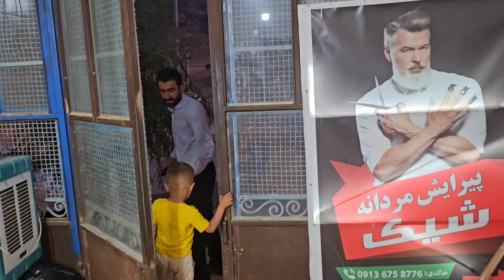Engineer Babazadeh and the Ongoing Challenges of His New Life with His Children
We appreciate your support and kind messages.

In this video, you will see a glimpse of a day in the life of Engineer Babazadeh and his children. He is striving to overcome the challenges ahead.

The young and inexperienced engineer, though with a kind heart, faces tough challenges living in a nomadic area. He is gaining valuable experience from these challenges.

We hope that these experiences will provide him with good lessons for his future and for his children.